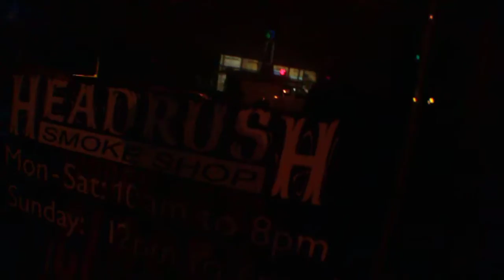The TALK SHOW: Special Late Night Interview with illadope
Discussion with illadope before his set at the Beauty Bar in Denver.